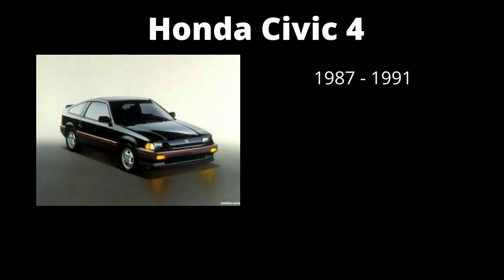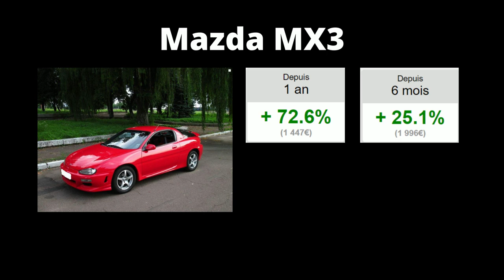Youngtimer / classique à moins de 5000 euros en 2022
Merci d’avoir regardé cette vidéo, j’espère que vous l’avez vraiment appréciée. Un like me rendrait extrêmement heureux et me permettrait de m’améliorer.

Un youngtimer est un type d’automobile de pré-collection en configuration d'origine dont l’âge se situe entre vingt et trente ans, toutes motorisations confondues, trop récent pour être accepté comme un véhicule « de collection » par la Fédération internationale des véhicules anciens (FIVA), et dont l’acceptation fait débat parmi les propriétaires de véhicules plus anciens.

En 2022, les youngtimers datent en général du début des années 1990 au début des années 2000. Ils sont donc souvent trop jeunes pour être considérés comme « de collection » par la législation française.

Le prix et la valeur de ces véhicules augmentent avec leur âge, leur rareté et surtout la conformité esthétique et technique par rapport à leur sortie d'usine.

Les versions sportives ou haut de gamme sont globalement plus recherchées que les modèles d'entrée de gamme2.

D'une façon générale, les youngtimers sont issus des gammes des constructeurs généralistes. Les marques prestigieuses comme Ferrari, Rolls-Royce et Porsche (sauf les SUV et les berlines Porsche Panamera) entrant souvent directement en « collection ».

Un véhicule peut appartenir aux deux catégories en même temps. C'est le cas par exemple des Citroën CX, Citroën BX, Mercedes-Benz 190, Peugeot 205, Peugeot 505, Renault 25, Renault 4.

Cette définition est, par nature, évolutive. Ainsi, certaines youngtimers emblématiques ne devraient en théorie plus faire partie de cette catégorie (Renault 5 ou Volkswagen Golf I).

Certains youngtimers ont vu leur cote augmenter de façon très importante ces dernières années, sans rapport logique avec leur rareté ou leurs qualités réelles. On peut y voir au départ la nostalgie d'une certaine époque, puis une très nette dérive spéculative (Peugeot 205 GTi, Honda NSX, Lancia Delta Integrale, BMW Z1).

Pour posséder ce statut, les véhicules ne doivent pas être modifiés. Le tuning sous toutes ses formes (Swap, German look, Racing, Jap Look, drift, sleeper, extrême, etc.), même d'époque, ne peut pas être considéré comme entrant dans cette catégorie.

Il existe deux définitions chez les passionnés. En effet, certains définissent une youngtimer uniquement en fonction de son âge, qui fait d'ailleurs débat.

Selon d'autres, la notion de rareté et d'originalité intervient. Ainsi, un véhicule « sportif » de seulement quinze ans entre dans le youngtimer, entrer dans cette catégorie. C'est par exemple le cas de la BMW Z4 E85, malgré un âge qui la destine en principe au marché de l'occasion. En revanche, les véhicules de grande diffusion comme la Renault Clio III, sortie en 2005 et encore trop courante, ne seront pas des youngtimers avant leurs vingt ans, au moins.